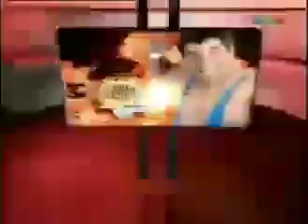100% lucha ( gorutta Jones vs Tito Morán)